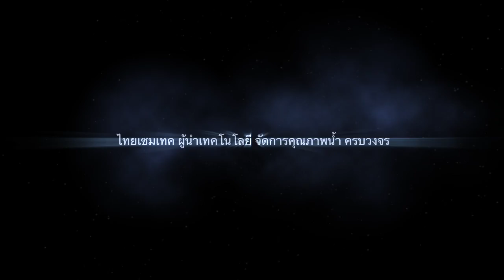รวมเครื่องเติมอากาศบำบัดน้ำเสียที่นิยมใช้ในประเทศ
This video is about Zymetec JET Aerator
ผู้ผลิตเครื่องเติมอากาศ ในประเทศไทย และเพื่อการส่งออก
ติดตั้ง-จำหน่ายทั่วประเทศ